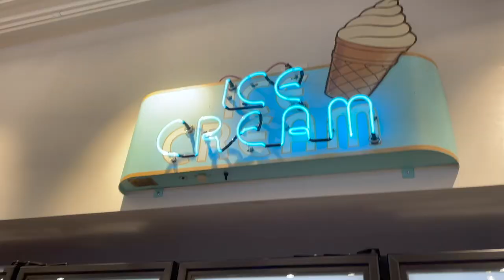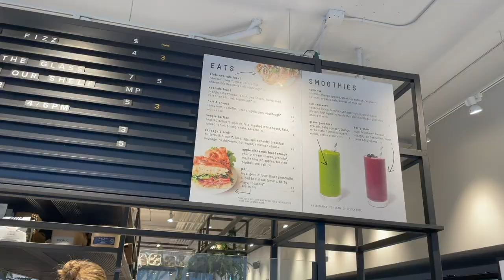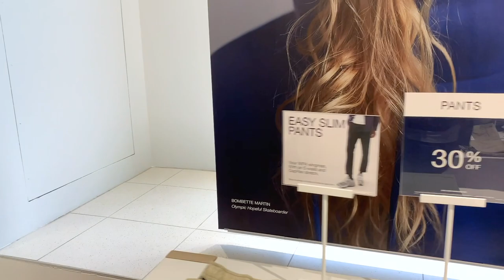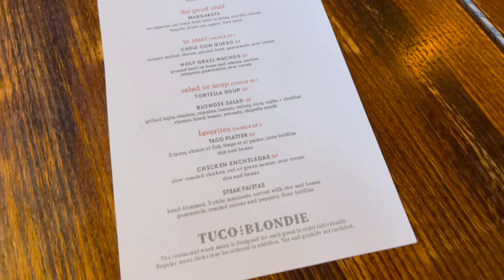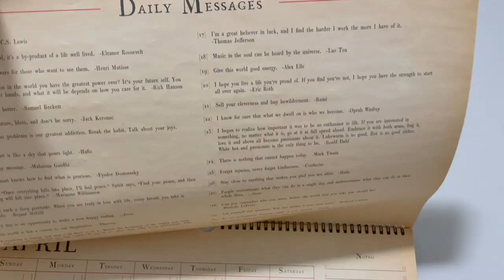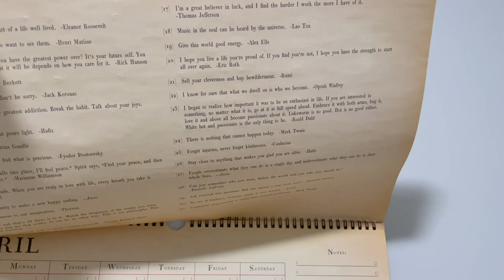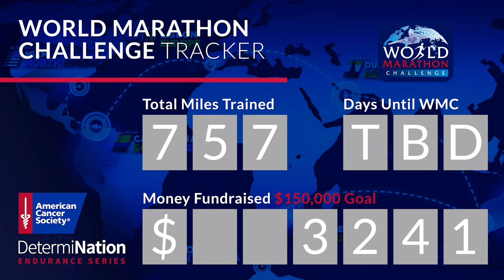Is Southport Really As Cool As They Say it Is? | Foxtrot, Tuco & Blondie, & Baby Tickles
It's the perfect night to explore a part of the city we never have before! Christina and Grant have been raving about the Southport Corridor, so we finally give it a shot. Sarah heads over to the Sicard's place a little early to help out with the kids. Let the "Into the Unknown" sing along commence! Peter arrives and fills everybody in on the concert tickets we just bought. Get ready for some Andrew McMahon in Detroit! It's a bit chilly out, but that does not stop us from going on our adventure. We visit Foxtrot and some other stores before have dinner at Tuco And Blondie. So yummy! We will definitely be back. The vlog ends with some serious baby laughs. Thank goodness tomorrow is Friday. What would you like to see us do this weekend?